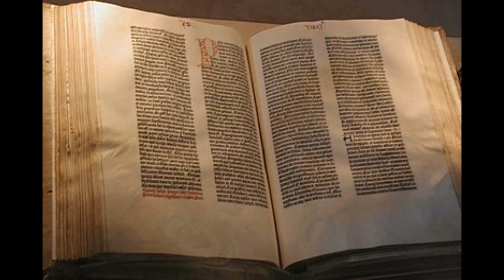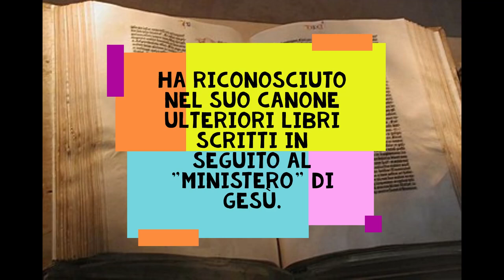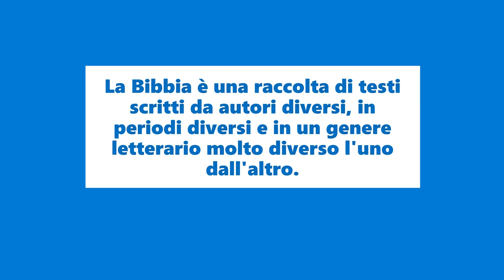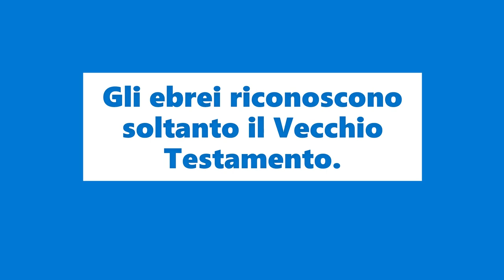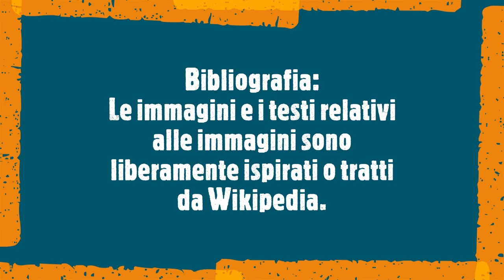La Bibbia il testo sacro dei Cristiani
La Bibbia (dal greco antico  che significa "libri")

è una collezione di testi religiosi considerati sacri

dal Cristianesimo e da altre religioni.

È formata da libri differenti

per origine, genere, composizione, lingua, datazione e stile letterario,

scritti in un ampio lasso di tempo,

preceduti da una tradizione orale più o meno lunga e comunque difficile da identificare,

racchiusi in un canone stabilito a partire dai primi secoli della nostra era.

Diversamente dal Tanakh (Bibbia ebraica), il cristianesimo

ha riconosciuto nel suo canone ulteriori libri scritti in seguito al "ministero" di Gesù.

La Bibbia cristiana, quindi, risulta suddivisa in: Antico Testamento (o Antica Alleanza),

corrispondente alla Bibbia ebraica, e Nuovo Testamento (o Nuova Alleanza),

che descrive l'avvento del Messia e le prime fasi della predicazione cristiana.

La parola "Testamento" presa singolarmente significa "patto",

un'espressione utilizzata dai cristiani per indicare i patti stabiliti da Dio con gli uomini

per mezzo di Mosè (antico testamento) e poi per mezzo di Gesù (nuovo testamento).

La parola Bibbia deriva dal greco e voleva dire libri.

La Bibbia è una raccolta di testi scritti da autori diversi, in periodi diversi e in un genere letterario molto diverso l'uno dall'altro.

La Bibbia Cristiana riconosce i testi  del Vecchio e del Nuovo Testamento.

Gli ebrei riconoscono soltanto il Vecchio Testamento.

La Bibbia oltre ad essere un testo sacro è un importante documento storico.